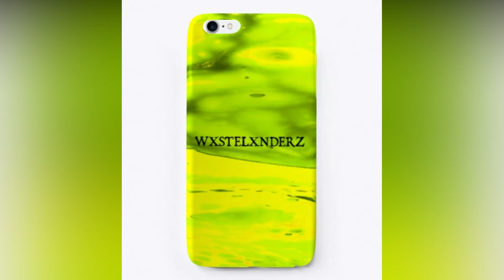WSXTELXNDERZ PROMO (10% OFF UNTIL THE 30TH)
I have a brand called WXSTELXNDERZ that's also a part of my TMossBoss Store. Go get you some WXSTELXNDERZ GEAR!!